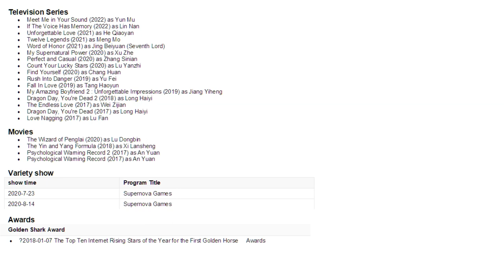Wei Zhe Ming biography, lifestyle, career, film, drama, early life, personality, awards, chinese 魏哲鸣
Wei Zhe Ming (simplified Chinese : 魏哲鸣) was born on May 23, 1990 in Shizhong District, Jining City, Shandong Province. He is an actor and pop singer in Mainland China. He graduated from Tianjin Normal University with a major in broadcasting and hosting.💯❤️
Foreign name : Miles
Country of Citizenship : China
Nationality : Han nationality
Place of birth : Shizhong District, Jining City, Shandong Province
Date of birth : May 23, 1990
Constellation : Gemini
Height : 183 cm
Zodiac : Horse
Please always support and love handsome, funny and kind Wei Zhe Ming / 魏哲鸣 chinese actor 🙏😇,  thanks 😊😘
Hope he always healty and happy, keep strong and keep smile  😊😇😘